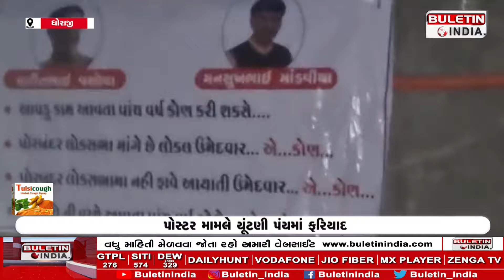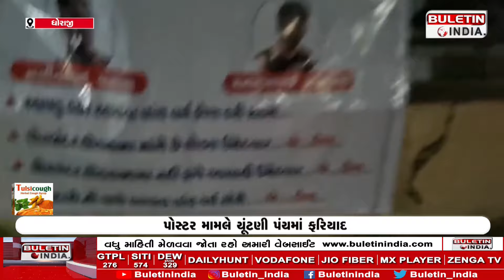ધોરાજીના ઉપલેટામાં પોસ્ટર મામલે ચૂંટણી પંચમાં ફરિયાદ , Complaint to Election Commission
ધોરાજીના ઉપલેટામાં પોસ્ટર મામલે ચૂંટણી પંચમાં ફરિયાદ ,  Complaint to Election Commissionધોરાજીના ઉપલેટામાં પોસ્ટર મામલે ચૂંટણી પંચમાં ફરિયાદ ,  Complaint to Election Commissionધોરાજીના ઉપલેટામાં પોસ્ટર મામલે ચૂંટણી પંચમાં ફરિયાદ ,  Complaint to Election Commissionધોરાજીના ઉપલેટામાં પોસ્ટર મામલે ચૂંટણી પંચમાં ફરિયાદ ,  Complaint to Election Commission
Complaint filed over posters in Dhoraji
Complaint to Election Commission
Posters with local and imported candidates
Posters of Congress's Lalit Vasoya and BJP's Mansukh Mandaviya.
Day of the. The BJP has lodged a complaint with the Election Commission.